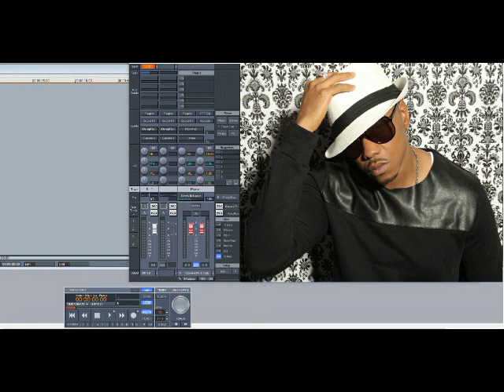Donell Jones – Apple Pie (Slowed Down)